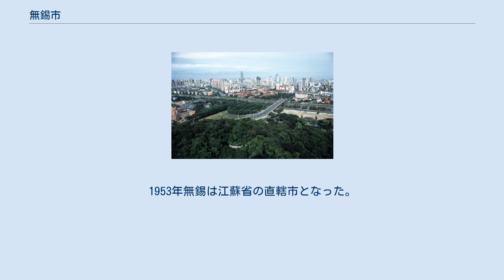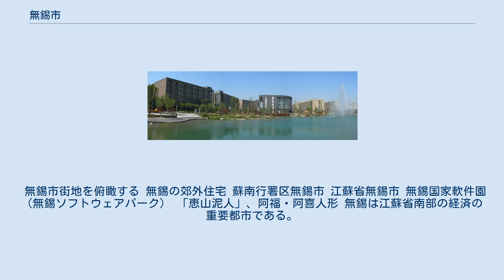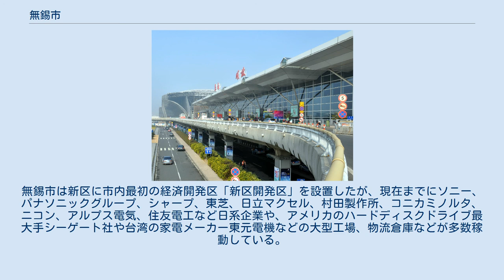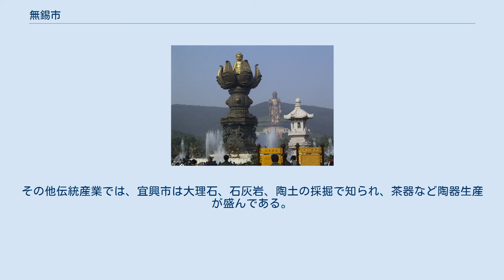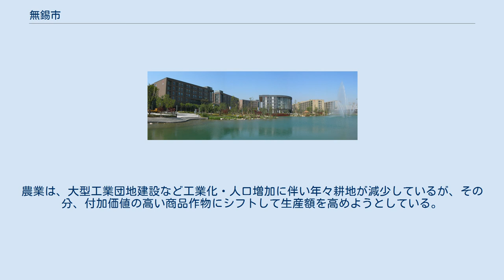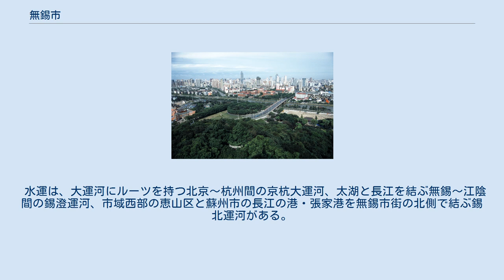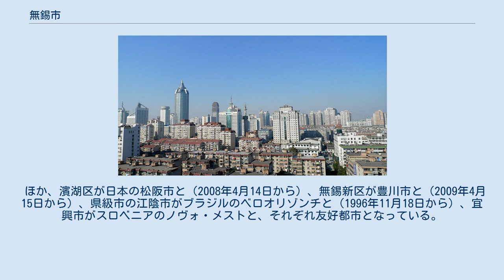無錫市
無錫市（むしゃく-し、中国語:无锡市、英語:Wuxi）は中華人民共和国江蘇省の南部に位置する地級市。
 改革開放以来、急激に工業が発展し、とりわけ日本企業の進出が多い。
長江デルタに位置し、東の上海からは128km、西の江蘇省省都・南京からは183kmの距離。
東隣は蘇州市、西隣は常州市。
 無錫の市域の北部境界は長江南岸にあたり、無錫市管轄下の港湾都市・江陰市が泰州市を対岸に臨む。
南部の境界は太湖北岸だが、市域はさらに太湖をはさんで飛び地となっている宜興市も管轄している。
宜興市は北と西を常州市に囲まれ、南は浙江省に接している。
 無錫の大運河（1995年ごろ） 無錫の位置は北緯31度7分から32度2分、東経119度33分から120度38分の間。
無錫市域の主要な範囲は沖積平野であり、ごくわずかの低山と丘陵がある。
最高地点は黄塔頂（611.5m）。
これらの山は石灰岩からできており、「太湖石」とよばれる穴の多い複雑な形の奇石を産出する。
この石は中国庭園で鑑賞や瞑想などのために置かれ珍重される。
無錫市域の南部は太湖が広がり、市の水面面積は769平方km、面積の16.5%を占める。
無錫は小さな河川が無数に流れる、典型的な江南の水郷である。
太湖に産する魚などの水産物が豊富で、古来「魚米の郷」と呼ばれていた。
 太湖に接した無錫市街は、典型的な中国の古い城壁都市であり、中心を隋代以来の「大運河」が貫き、京杭運河となった今でも多くの船が行き来する。
 無錫はかなり暑い夏から非常に寒い冬まで気温差が大きく、年平均気温は18℃である。
東シナ海に近いためモンスーンや台風の影響を受け、年平均降水量は1,000mmに達する。
 無錫市街地 無錫は有史以来非常に長い歴史を持つ。
有史以前は6〜7000年前からの居住や農耕の跡があり、長江文明に属する良渚文化の墳墓など遺跡群がある。
ここが呉の発祥の地の一つとなった。
呉は製鉄など金属の精錬・加工と農具・武器への利用で中原の国々を圧倒したが、無錫も元来はスズ（錫）を多く産出する「有錫」という名の鉱工業都市だったという。
余りにも多く掘り過ぎて前漢までに掘り尽くしてしまい、以来「無錫」になったといわれる。
しかし近年の言語学者らの研究により、無錫の市名の無という字の由来は越語の発語詞によったものであり、従来の錫の産地から「有錫」「無錫」になったという説を否定する研究もある（江南は古代中国では越国の領地であって、言語も当然越語が使われていた。今日江南地域で通用する呉語の源もこの越語である）。
 紀元前202年、前漢はこの地に無錫県を置いた。
隋時代に建設された大運河が無錫を通り、以来、江南の農産物や織物を集散し華北や中国各地へ送る重要な経済都市・商業都市であり続けた。
また、明末には顧憲成によって東林書院が建てられ東林派の拠点となった。
 清代後期には、無錫は周囲の農産物の集積を背景に、その米市場の相場の影響力は江蘇省の範囲を超えるまでになった。
また紡績業や繊維産業が発達し、無錫は「布碼頭（布の港）」と呼ばれるほどだった。
辛亥革命までの間に食品や繊維などの民族資本が形成され始める。
 こうした経済の発展は文化の発展も伴った。
多くの文人らが無錫から生まれ、無錫には寄暢園など非常に優れた庭園などが建設され今も残っている。
 1912年、中華民国は無錫県を置き、大小の資本の本拠地となった無錫は「小上海」といわれるほどの商業の繁栄を見た。
1937年、日中戦争により、日本軍は無錫に入城し、戦場となった市街は大きく破壊された（中国側の調査では入城の際に1万4千人が犠牲になったとされる）。
1949年4月23日、国共内戦の末、中国人民解放軍が無錫を占領した。
1953年無錫は江蘇省の直轄市となった。
だが、大躍進政策、人民公社化と文化大革命は、無錫とその周辺に荒廃と経済の多大な破壊をもたらした。
 改革開放以来、無錫の経済は再起し、目覚しく発展を遂げることとなった。
1981年には全国15ヶ所の経済中心都市の一つとなり、1984年には全国10ヶ所の重点観光都市の一つともなった。
1985年までに無錫は開放都市となり、工業団地などが整備され、海外資本が大規模な投資を行った。
以来、無錫は常に都市実力ランキングや投資環境ランキングで中国の上位に入り、2004年の市民一人当たりの国内総生産は52,825元（当時のレートで6,382USドル）に達している。
 5...